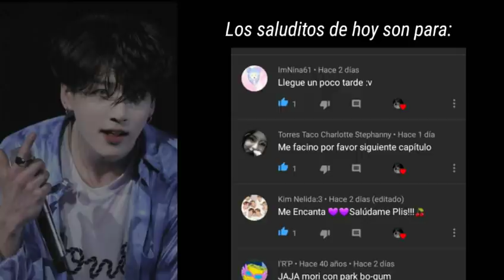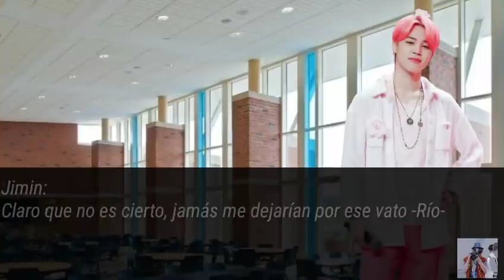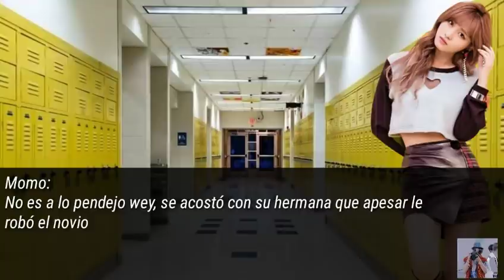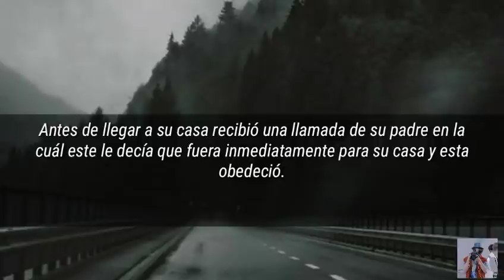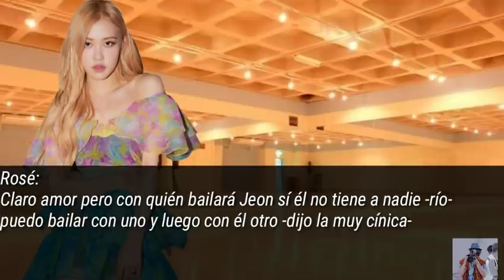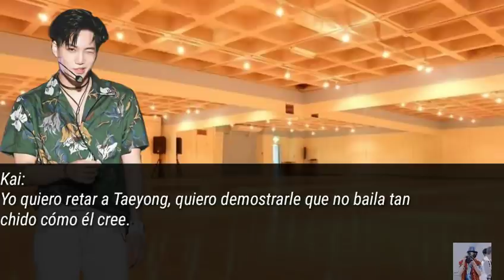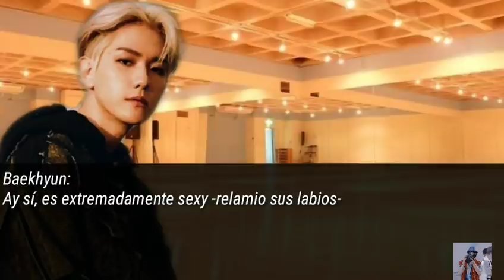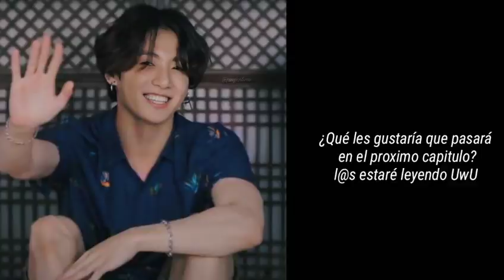[Cap único]🍷Best Friends🍷 💕Imagina con Jeon Jungkook💕 🌸¡No juegues conmigo!🌸[2/?]